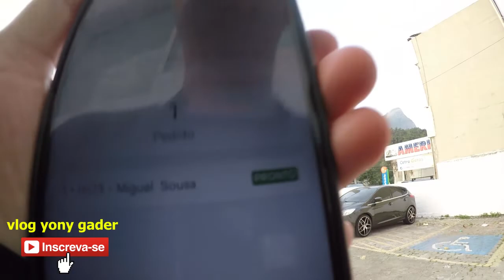IFOOD 71 COPIA OUTROS APLICATIVOS KKKKKKK